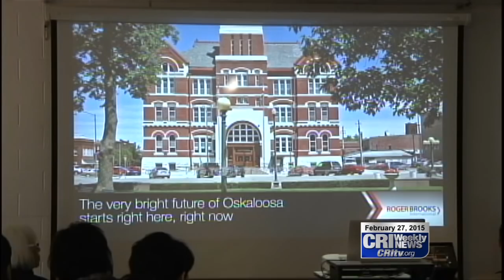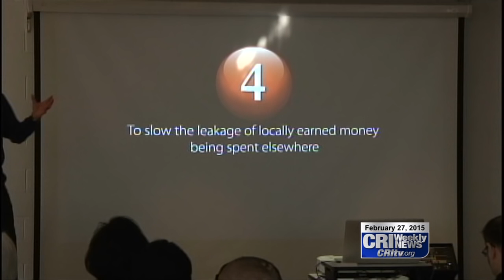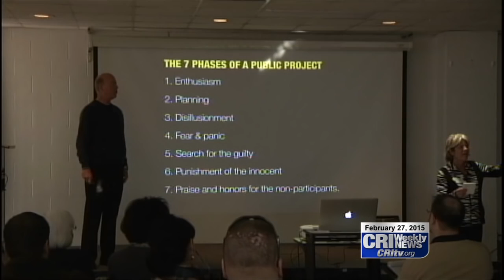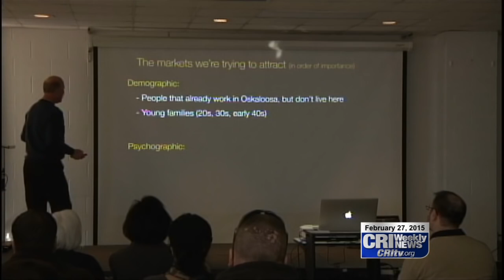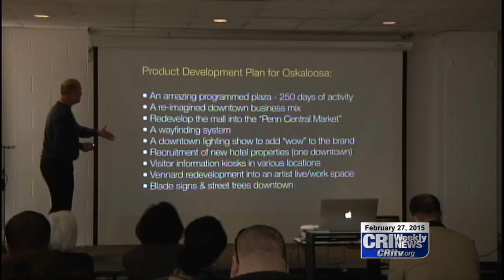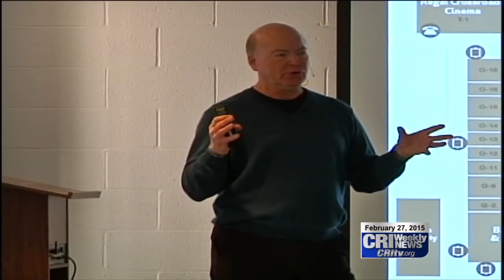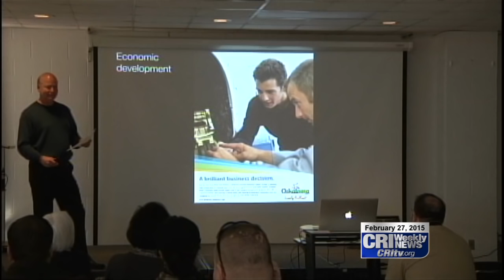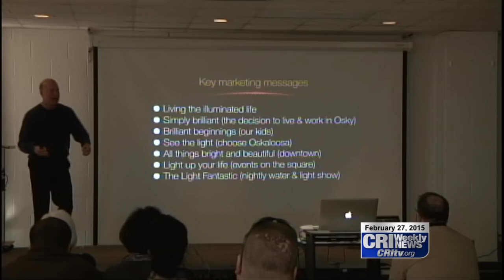Oskaloosa's New Brand Unveiling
Oskaloosa’s new brand idea was recently released to the public.  More than 100 residents where on hand for the unveiling.  Rogers Brooks and Oskaloosa’s branding committee shared with the audience what they've been working since September.